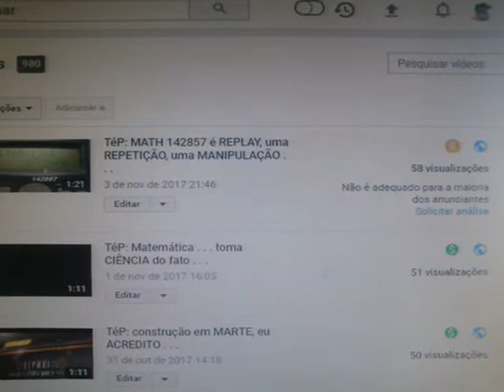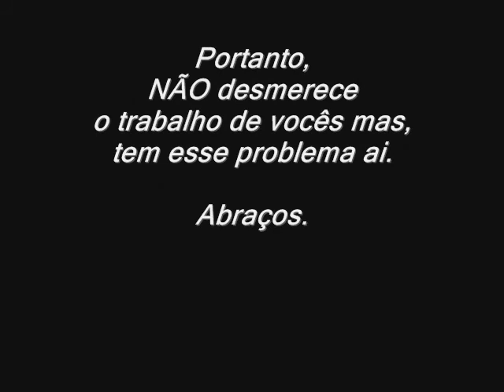TéP: informações desencontradas do Youtube ???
O vídeo com essa observação fica TRAVADO e com um monte de observações internas.

Também é pedido para que se você ‘acha’ que seu vídeo NÃO tem problemas, que peça uma analise mas, logo vem uma informação dizendo que ANÁLISE somente com mais 1.000 visualizações.

E se NÃO é apropriado para a MAIORIA dos anunciantes, por quê alguns anunciam e o vídeo fica TRAVADO ???

Isso NÃO dá para entender e se o vídeo é polêmico mas, polêmico como . . . se estou usando a ‘matemática/calculadora’ para mostrar algo que pelo MUNDO se diz ser NÚMEROS DE MISTÉRIOS, NÚMEROS MÁGICOS, NÚMEROS FABULOSOS  e etc., ???

Mas eu (pequenininho) intitulo esse números 142.857, de NÚMEROS MANIPULADORES e NÃO tem como fugir disso pois, é o que está colocado em uma ‘matemática’ como sendo o CORRETO mas, tem problemas . . . há, isso TEM !!!

Há, e será que quem passa por situação, estão sendo:

"BOI COITADOS" ???  "GADO MANIPULADOS" ???

Por Repmaj.